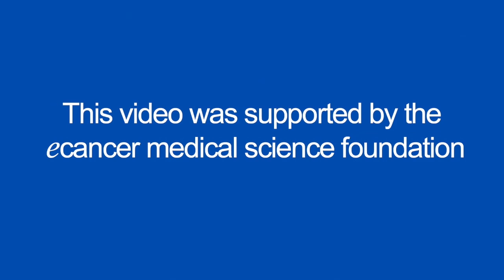ASCO 2018: Latest Developments in Non-Metastatic & Metastatic Castration-Resistant Prostate Cancer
Dr Neal Shore is joined by Dr Simon Chowdhury, Prof Matthew Smith and Prof Boris Hadaschik at the ASCO 2018 conference in Chicago.

The discussion opens with comments on the day's poster sessions here at ASCO 2018, including genomic profiling of tumours from mCRPC patients, which gives promising findings.

Following this there is a discussion about the P3 SPARTAN trial, investigating Association of metastasis-free survival (MFS) and overall survival (OS) in nonmetastatic castration-resistant prostate cancer (nmCRPC), led by Prof Smith.

Prof Hadaschik comments on the Phase 2 randomised cross-over trial of abiraterone + prednisone (ABI+P) vs enzalutamide (ENZ) which give 2nd line therapy results. He believes the results point towards no large difference between the drugs, and at this point in time it should be down do a discussion with the clinician and patient. The panel discuss this further in the context of their own work.

Dr Chowdhury comments on the Phase II randomised trial; Olaparib combined with abiraterone in patients with mCRPC, and describes why he believes some of the results were unexpected, and also discusses some of the toxicities.

This leads on to Cora Sternberg's randomised phase 2 study investigating 3 dosing regimens of radium-223 dichloride (Ra-223) in bone metastatic castration-resistant prostate cancer (mCRPC) with comments from Prof Smith particularly highlighting the changes in toxicity as the dose increased.

The discussion ends with a roundup of the Australian study with Lutetium and PSMA Gallium, Prof Hadaschik gives a detailed overview and opinion.

This programme has been supported by an unrestricted educational grant from Janssen Pharmaceutica (A Johnson & Johnson Company).